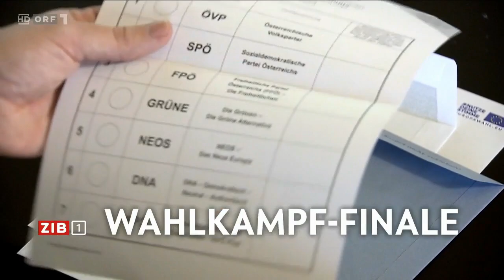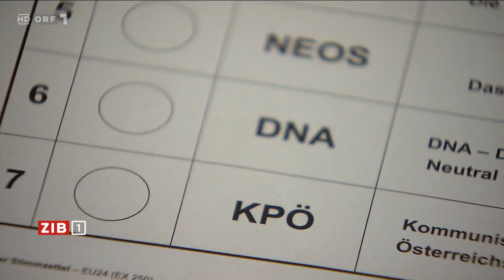2024-06-02 1930 ZIB 1 vom 02.06.2024